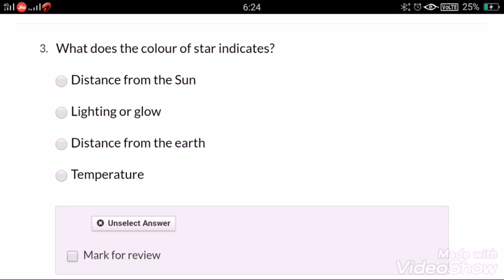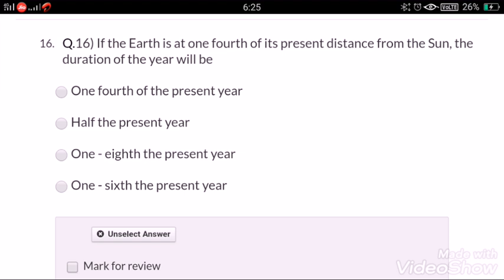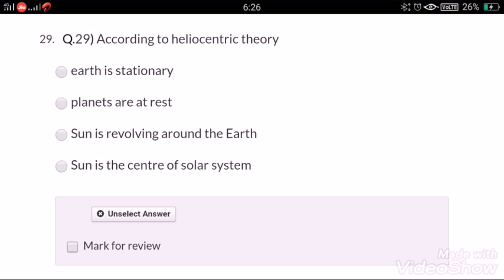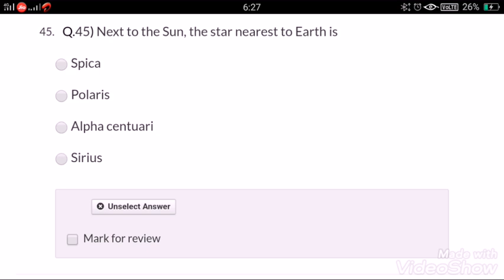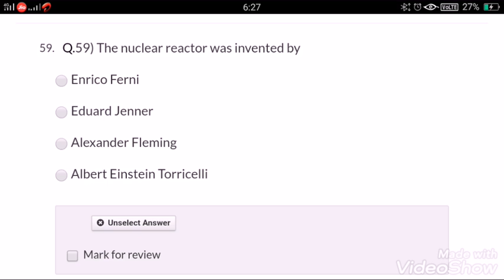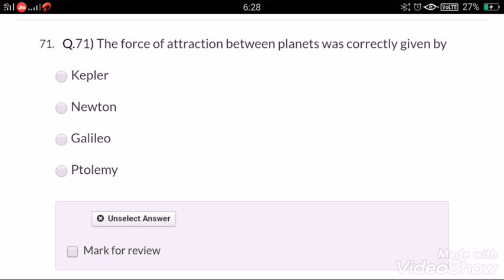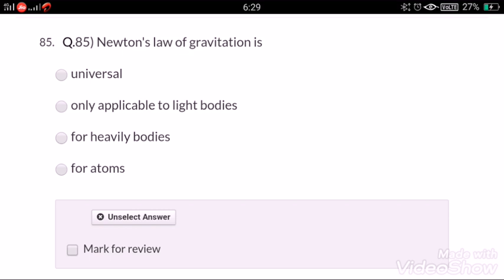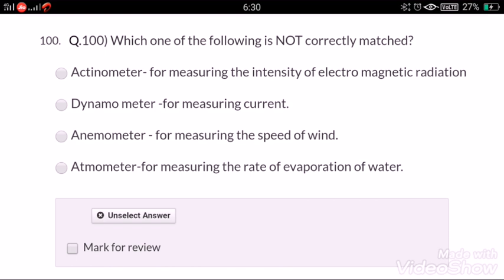100 QUESTIONS - TNPSC GROUP 4 - TEST - NATURE OF UNIVERSE